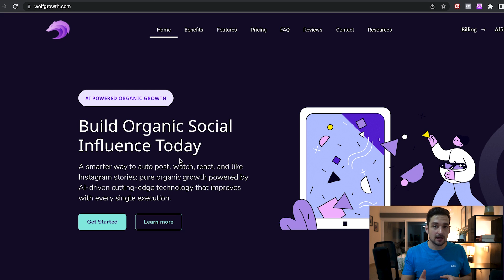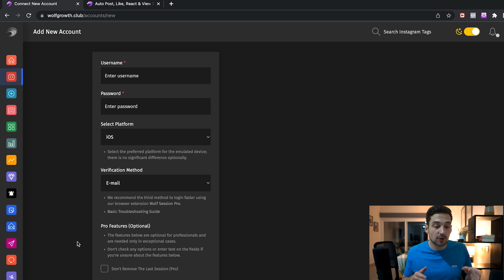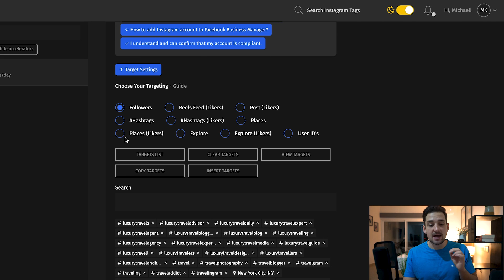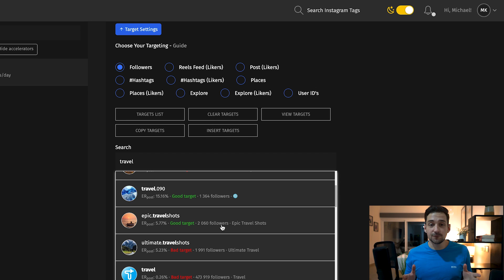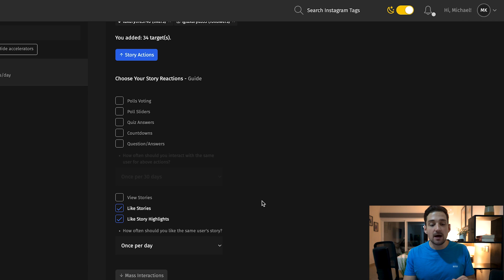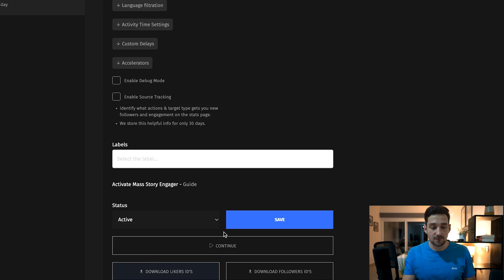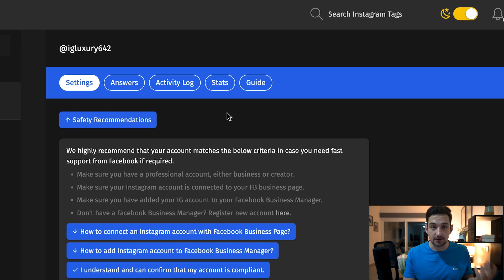Jarvee Instagram Has Shutdown - Best Jarvee Alternative In 2024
- Check Out Wolfgrowth Right Now!

In this video we will be taking about the shut down of one of the biggest instagram tools Jarvee.
We will discuss what's the best jarvee alternative.

jarvee alternative - jarvee alternative - auto follow/like | real targetted followers & likes!
jasper ai alternatives: free & paid options (with special deals). jasper alternative that are way better.

 and that's why in this video i am going to show you the best jasper alternatives that i have used first hand...
social captain jarvee alternatives.

The best Jarvee Alternative righr now is Wolfgrowth.

jasper ai alternatives video.
this video is presenting hootsuite alternative but also try to cover the following subjects:.
best hootsuite alternative 😳 (save up to $7,000/year!